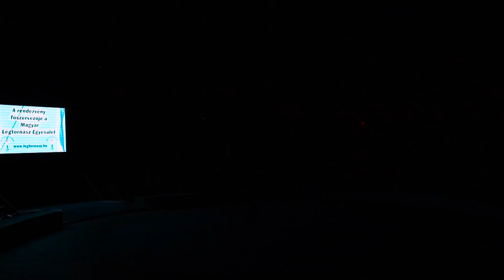Natália Demjén / World Championship 2016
Natália Demjén's aerial silk with live singing and violin play at the 1st Aerial World Championship gala show in Budapest.